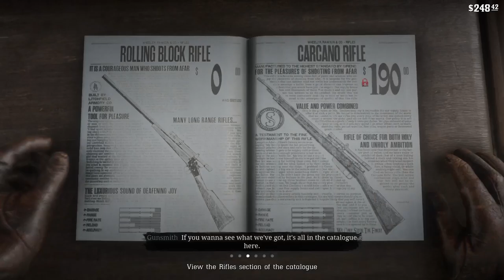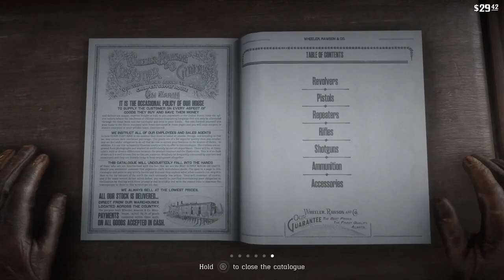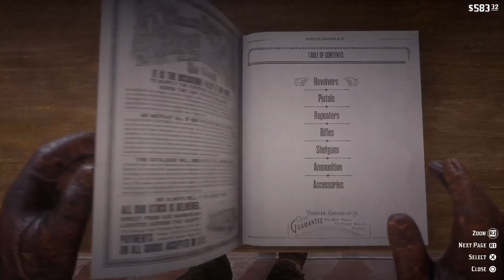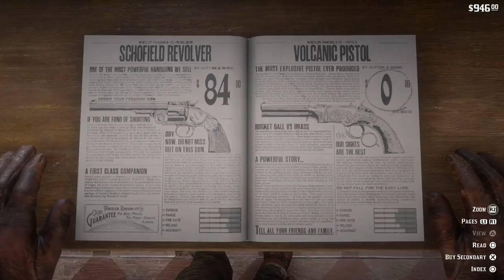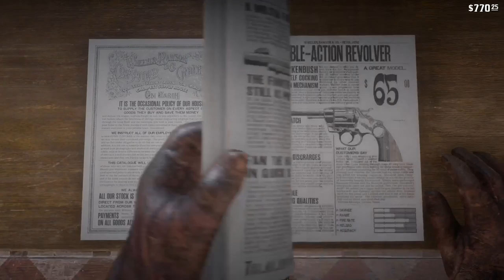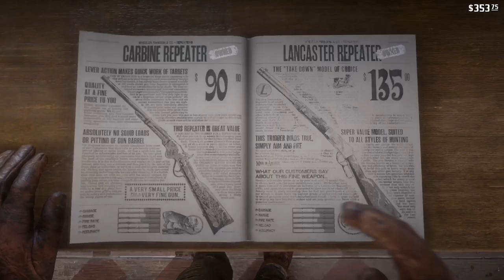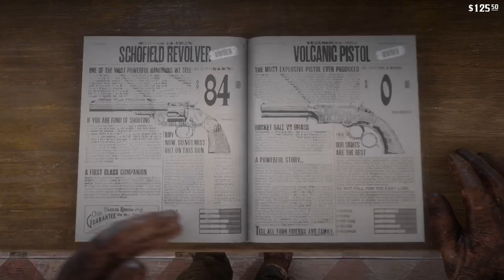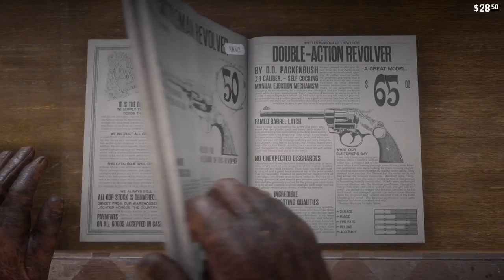Gunsmith Shopping Spree, Fishing, Sheep Herd, Race & Treasure Hunt | RDR2 Play Thru #3 No Commentary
Here i’ll be posting Fortnite BR videos and more to come soon. I hope you have a good day and stay your self, Peace!!

Old YouTube Channel: Derpy_Skeleton

Games Played on Channel in Upload Order:

Fortnite Battle Roylal (BR)
Fortnite Save the World (StW)
Dead by Daylight
Destiny 2